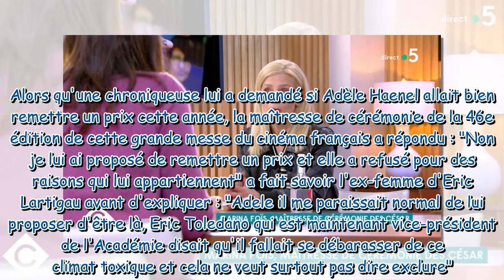César 2021 : Pourquoi Adèle Haenel refuse d'assister à la cérémonie